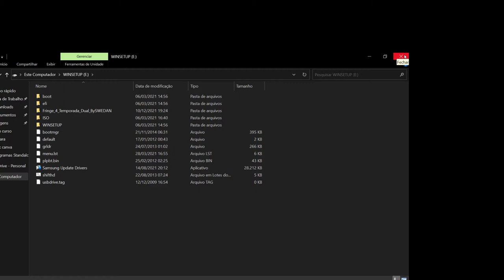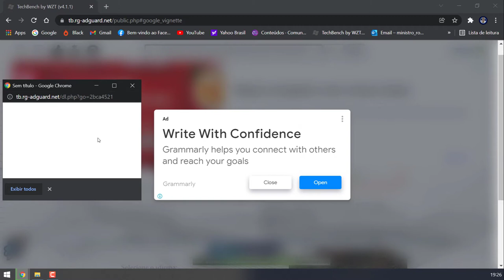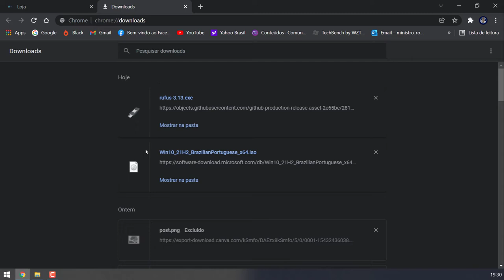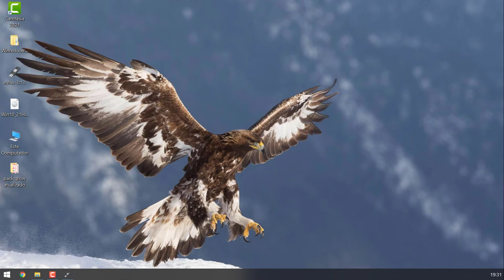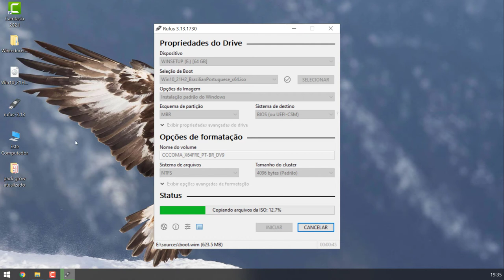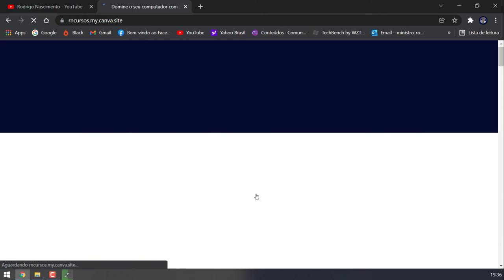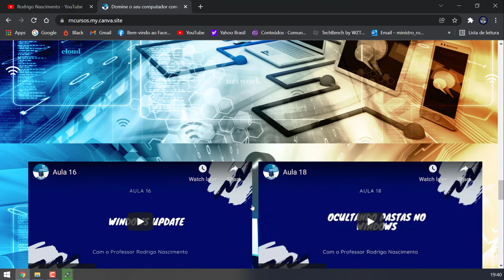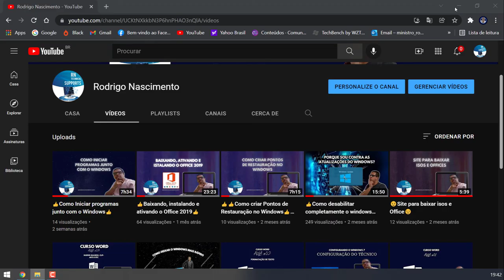👍Como criar um pendrive bootável👍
👍Como criar um pendrive bootável👍 Neste vídeo mostro na prática e sem cortes como se cria um pendrive bootável. Vale a pena assistir👍 === ✔Me siga lá no Instagram

✔👍Como desabilitar completamente o windows update👍 👉https: // v = G0KRY ... 👀Jamais clique aqui👀